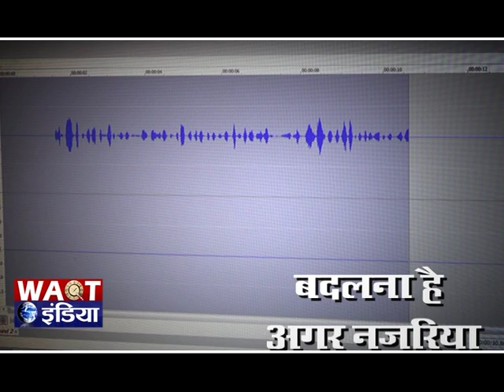गुलमर्ग में आयोजित राष्ट्रीय आइस स्पीड स्केटिंग चैंपियनशिप हुआ संपन्न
कश्मीर के विश्व प्रसिद्ध स्पोर्ट्स डेस्टिनेशन, गुलमर्ग के आइस स्केटिंग रिंग में आइस स्केटिंग एसोसिएशन ऑफ इंडिया, नई दिल्ली (ISAI) द्वारा आयोजित 15 वां राष्ट्रीय आइस स्पीड स्केटिंग चैंपियनशिप आज संपन्न हुआ । इस आयोजन में जम्मू-कश्मीर सहित देश के विभिन्न राज्यों के प्रतिभागियों ने हिस्सा लिया। 25 दिसंबर से शुरू हुए इस शिविर का आयोजन, विंटर स्पोर्ट्स एथलीट और पूर्व असिस्टेंट डायरेक्टर यूथ सर्विसेज एंड स्पोर्ट्स शब्बीर अहमद वानी की देखरेख में किया गया। इस विश्व प्रसिद्ध स्पोर्ट्स डेस्टिनेशन गुलमर्ग के आइस स्केटिंग रिंग में आयोजित होने वाले  कैंप में 8 से अधिक टीमों ने भाग लिया जिन्होंने बहुत अच्छा प्रदर्शन कर इस चैंपियनशिप की शोभा बढ़ाई।